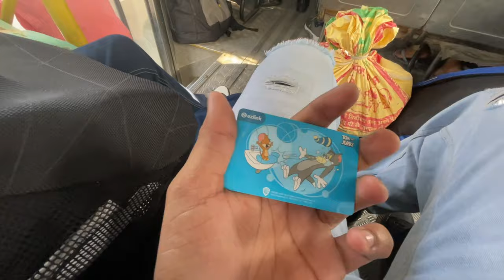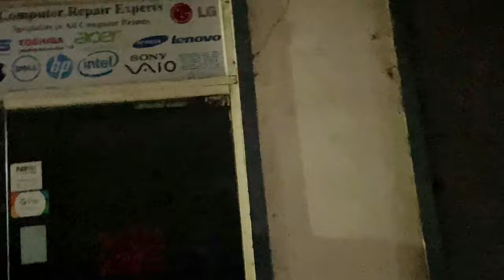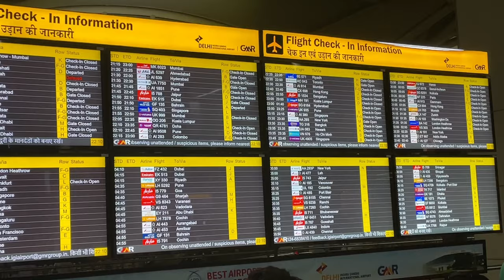Delhi Airport ✈️ || Gurugram || Flight || Friends matter || New Vlog || Surender Singh New Vlog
Artist’s 😁-Surender , Hardeep, Sonu, Aman